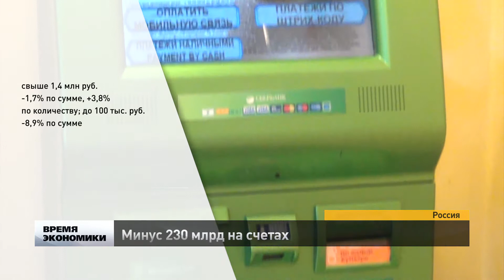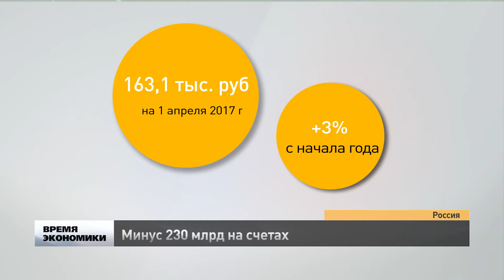Объем средств россиян на счетах в банках сократился